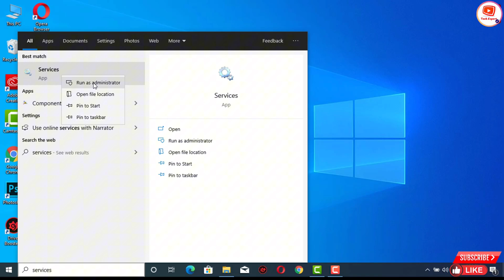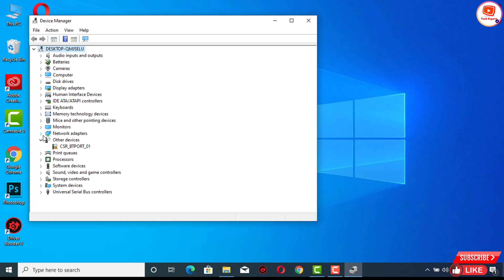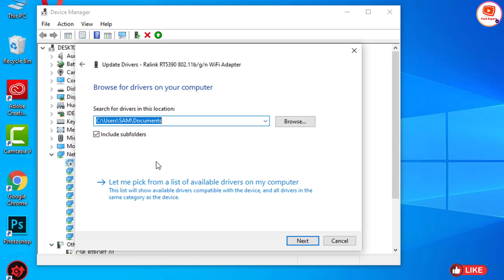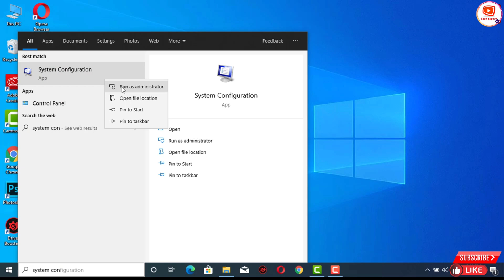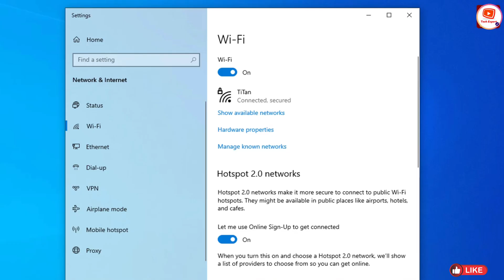Fix WiFi Option Not Showing in Settings On Windows 10/11 || WiFi Option Not Available windows 10/11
Fix WiFi Option Not Showing in Settings On Windows 10/11 || WiFi Option Not Available in windows 10/11

Fix WiFi not showing in settings on windows 10 fix missing WiFi

Hi Everyone, Today in this video we’re going to Show you Fix WiFi Option Not Showing in Settings On Windows 10/11. Incase if you Don’t see wifi option in Settingsof windows 10/11. Learn how to Fix WiFi Option Not Available in windows 10/11 step by step.

wifi option not showing in windows 10

wifi missing windows 10

how to fix wifi option not showing in windows 10/11

wifi missing windows 10 laptop

wireless adapter missing in windows 10

network adapter missing windows 10

wifi icon missing windows 10

my wifi not showing

missing wifi network windows 10

my own wifi network wont show up

wifi option not showing on windows 10

fix wifi missing from network & internet settings in windows 10
fix wifi not showing 2024
TECH EXPERT CHANNEL

Wifi Option not showing in Settings on Windows 10

Wifi Option not showing in Settings on Window

Wifi

Wifi Option not showing in Settings on Windows 10/11

Wifi Option not showing in Settings on Windows 11

Wifi Option not showing in Settings on Windows 10 Live Proof 2024

Wifi Option not showing in Settings on Windows 10 With Live

1. How to fix wifi not showing in windows 10.

2. Fix WiFi Not Showing in Settings On Windows 10.

3. How To Fix Wireless Adapter Missing In Windows 10.

4. Fix Wi-Fi Icon Not Showing Problem on Windows 10.

5. Wifi Option not showing in Settings on Windows 10.

6. No Wifi Signal Showing in laptop.

7. how to get back wifi to Laptop or PC.

8. how to recover Wifi Network in PC or Laptop.

Top Searches:---

How to solve Wi-Fi Not showing Problem in Windows 10 | 200% Fixed !!

How to solve Wi-Fi Not showing Problem | 100% Fixed !! Try Now

how to solve wifi connection problem in laptop

how to solve wifi no internet problem

how to solve wifi problem in windows 10

how to solve wifi connection problem in laptop windows 11

how to solve wifi limited connection problem

how to solve wifi not connecting problem in laptop

how to solve wifi authentication problem

how to fix wifi problem in windows 10

how to fix wifi connection problem in laptop windows 11

how to fix wifi connection problem in laptop windows 10

how to fixed wifi problem in windows 10

how to fixed wifi connection problem in laptop windows 11

how to fix wifi icon missing from taskbar in windows 10

how to fix wireless adapter missing in windows 10

how to fix wireless adapter missing in windows 11

how to fix internet icon missing

how to fix wifi icon disappeared windows 10

how to solve wifi icon missing windows 11

how to solve wifi icon missing windows

how to fix missing wifi icon in windows 10

how to fix internet icon missing windows 11

fix wifi not showing in windows 10

fix wifi not showing in windows 11

fix wifi not showing in windows 10 fix missing wifi

fix wifi icon not showing problem on windows 11

fix wifi problem in windows 11

fix wifi keeps disconnecting in windows 10

fix wifi keeps disconnecting on windows 11

fix wifi not showing in settings on windows 11

fix wifi can't connect to this network

fix wifi not showing in windows 10 pro

Video Timestamp:
0:00 Intro
0:05 Fix WiFi Option Not Showing in Settings On Windows 10/11 || WiFi Option Not Available in windows 10/11

TECH EXPERT

KEEP SUPPORTING